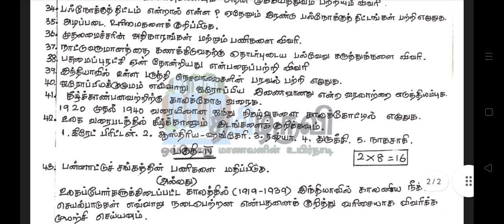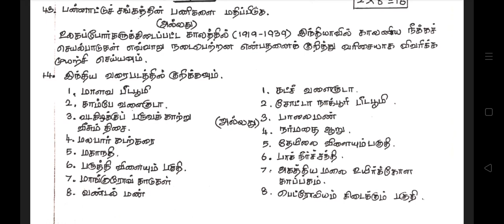TN வகுப்பு 10 சமூக அறிவியல் காலாண்டு தேர்வு மாதிரி வினாத்தாள்